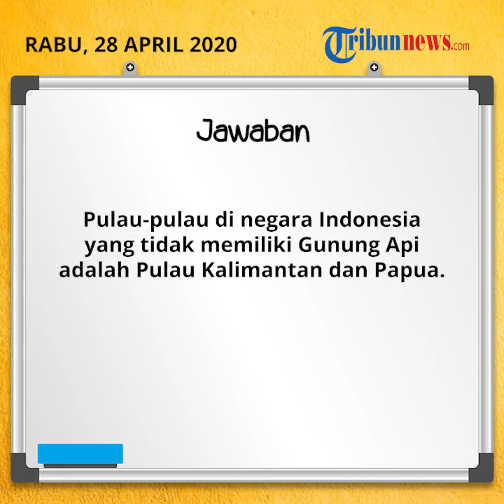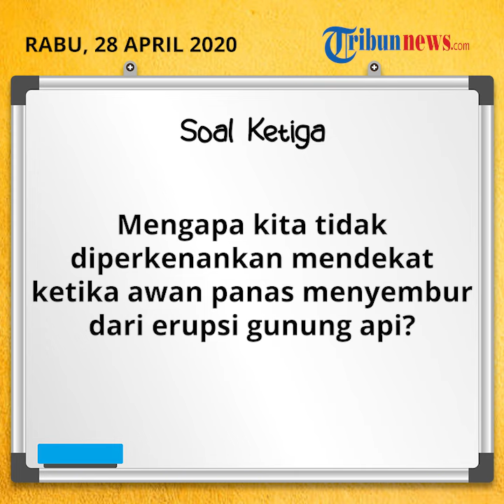Kunci Jawaban Soal Belajar dari Rumah di TVRI untuk SMP Hari Rabu 29 April 2020, Materi Vulkanologi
TRIBUN-VIDEO.COM - Berikut adalah jawaban dari soal Belajar dari Rumah di TVRI untuk SMP dan sederajat hari Rabu, 29 April 2020.

Pada jenjang SMP dan sederajat, materi Belajar dari Rumah yakni Vulkanologi

Materi Vulkanologi
 dijadwalkan pada pukul 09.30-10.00 WIB.

Pertanyaan atau soal Belajar dari Rumah di TVRI untuk jenjang SMP dan sederajat hari Rabu, 29 April 2020:

Soal nomor 1 :

Pulau manakah di Indonesia yang tidak memiliki gunung api?

Jawaban soal nomor 1 :

Pulau-pulau di negara Indonesia yang tidak memiliki Gunung Api adalah Pulau Kalimantan dan Papua.

Soal nomor 2 :

Apakah yang menyebabkan erupsi gunung api?

Jawaban soal nomor 2 :

Apa penyebab Gunung Api bisa bererupsi? Ada empat faktor penyebab yakni :

Peningkatan aktivitas gempa vulkanik yaitu gempa bumi akibat aktifitas vulkanisme dan aktivitas magma dari gunung api

Pergerakan lempeng tektonik lapisan bumi karena adanya tekanan pada dapur magma didalam gunung api

Meningkatnya deformasi badan gunung api karena adanya peningkatan gelombang magnet dan gelombang listrik yang mempengaruhi dapur magma gunung api

Adanya tekanan dan sumbatan pada saluran magma sehingga terjadi ledakan yang besar didalam gunung api

Soal nomor 3 :

Mengapa kita tidak diperkenankan mendekat ketika awan panas menyembur dari erupsi gunung api?

Jawaban soal nomor 3:

Awan panas yang menyembur dari erupsi gunung api sangat tebal, ketebalannya bisa mencapai 30 sampai 50 meter bahkan ada semburan yang mencapai 220 meter.

Awan panas ini bergerak dengan sangat cepat berkecepatan 30 meter/detik bahkan ada yang mencapai 200 meter/detik.

Awan panas dari gunung api juga membawa suhu yang sangat tinggi mencapai 350 derajat celius hingga 1075 derajat celcius yang mengandung gas flour, belerang, H2S (gas asam), magnesium serta kalium yang sangat berbahaya bagi makhluk hidup.

Selamat Belajar dari Rumah.(*)